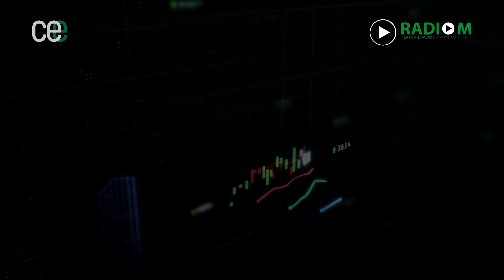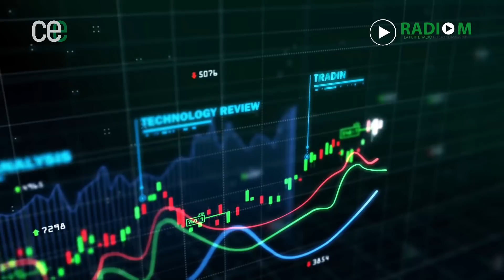CEE | « Pourquoi la LF 2022 prend l'eau et déchire le couple Tebboune - Benabderrahmane ? »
CEE | 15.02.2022 |  « Pourquoi la LF 2022 prend l'eau et déchire le couple Tebboune - Benabderrahmane ? »
Le Café d'Experts Economiques (CEE), animé par Ihsane El Kadi
Avec:
✅ Rédha Amrani, expert en Industrie
✅ Ali Harbi, expert en développement durable

Taxes sur le e-commerce, DAPS, déficit budgétaire, prévisions FMI,  pourquoi 2022 démarre dans un petit chaos que la remontée des cours du brut ne sauve même pas ?